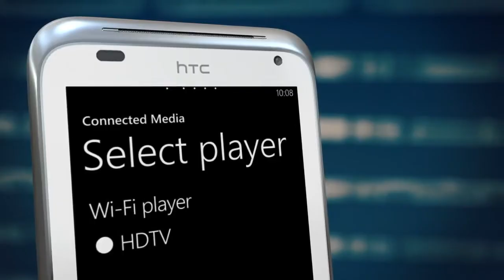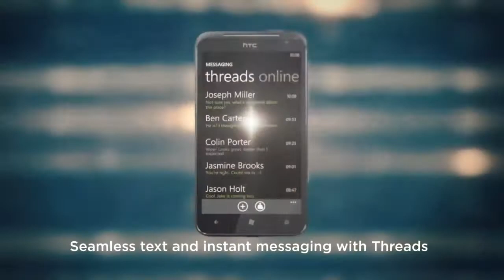HTC Radar & HTC TITAN(Background music Xperia S).wmv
HaHa, Try for two HTC Windows Phone!